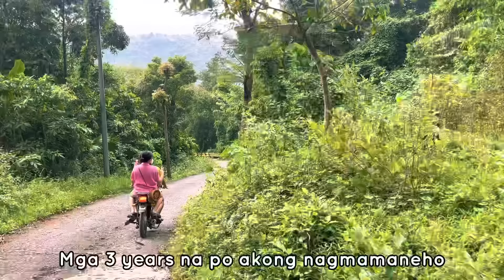CELEBRATING KONAH’S 15TH BIRTHDAY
Another year older! ❤️ Happy Birthday to our bunso 🥳🎁